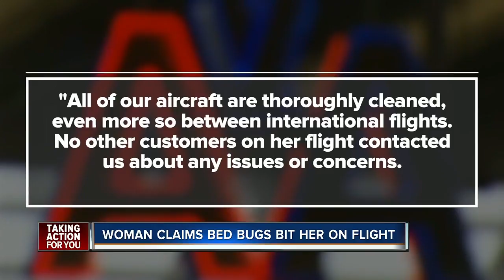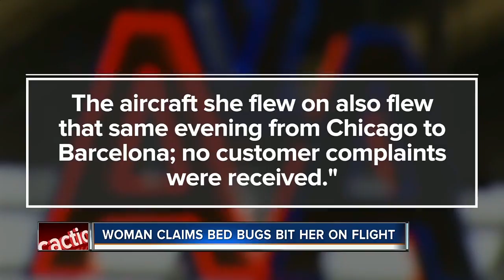Woman claims bed bug bit her on flight